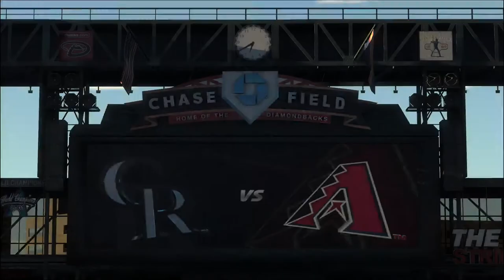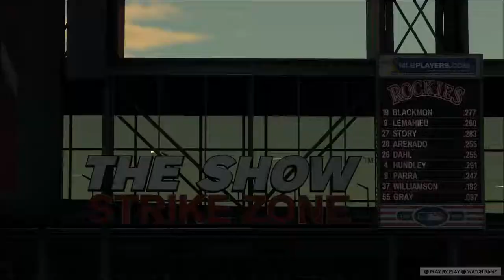Yaz RTTS / MLB the Show 17 / Ep. 127 #&%! You Lyles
Yaz doesn't take kindly to getting plunked.  D-Backs win their 6th straight game and Yaz hits his 38th homer.